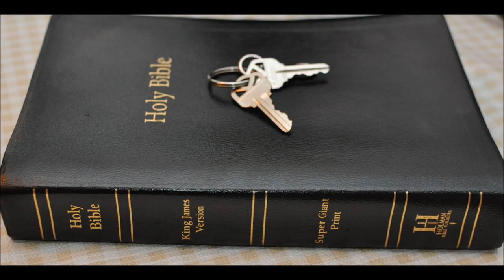Jewish Jesuit Connection 2 Anti Semitism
John 7:13 - Howbeit no man spake openly of him {Jesus}  for fear of the Jews.
Mark 13:9  -  But take heed to yourselves: for they shall deliver you up to councils; and in the synagogues ye shall be beaten: and ye shall be brought before rulers and kings for my sake, for a testimony against them.
.Exposing evil illegal under law.

.Jesus the antisemite and magician.

Why is Greece the most anti-Semitic country in Europe? - Jewish Israeli news.

.The Chabad Lubavitch movement has the 7 Noahide laws and they hate Jesus / Yeshu, yet claim to be "messianic" Jews, just not the Jesus or the Bible

.Amos 5:26 - But ye have borne the tabernacle of your Moloch and Chiun your images, the STAR STAR STAR star of your god, which ye made to yourselves.

Acts 7:43 - Yea, ye took up the tabernacle of Moloch, and the STAR STAR STAR star of your god Remphan,
figures which ye made to worship them: and I will carry you away beyond Babylon.

What STAR STAR STAR do the jews carry? Moloch and Remphan